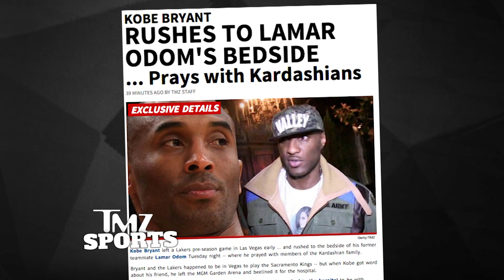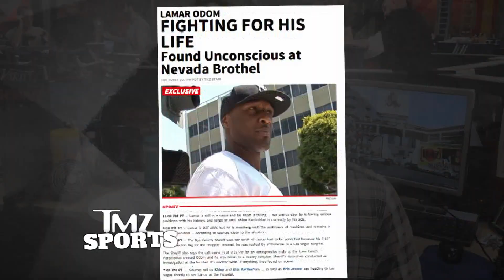Lamar Odom Found Unconscious at Nevada Brothel, Khloe By His Side (UPDATE) | TMZ Sports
11:00 PM PT -- Lamar is still in a coma and his heart is failing ... our source says he is having serious problems with his kidneys and lungs as well. Khloe Kardashian is currently by his side.
9:30 PM PT -- Lamar is still alive, but he is breathing with the assistance of machines and remains in critical condition ... according to sources close to the situation.
7:15 PM PT -- The Nye County Sheriff says the airlift of Lamar had to be scratched because his 6'10" frame was too big for the chopper. Instead, he was rushed by ambulance to a Las Vegas hospital.
The Sheriff also says the call came in at 3:15 PM for an unresponsive male at the Love Ranch. Paramedics treated Odom and he was taken to a nearby hospital. Sheriff's detectives conducted an investigation at the brothel. It's unclear what, if anything, they found on scene.
7:05 PM PT --  Sources tell us Khloe and Kim Kardashian ... as well as Kris Jenner are heading to Las Vegas shortly to see Lamar at the hospital.

Lamar Odom is fighting for his life after falling into unconsciousness at Dennis Hof's Love Ranch South in Pahrump, Nevada ... TMZ Sports has learned.